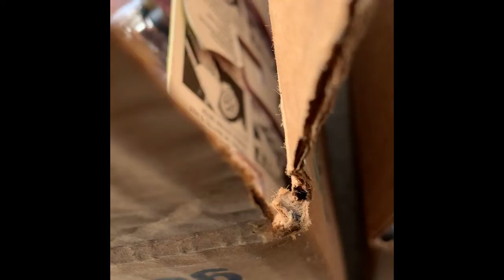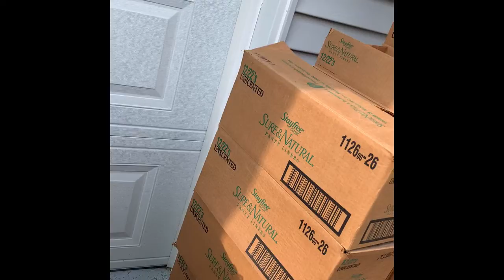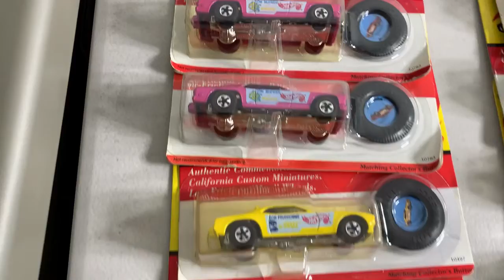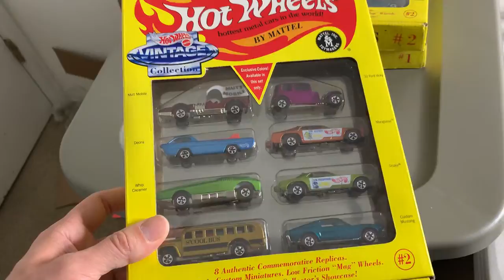I Went Back For More Hot Wheels...Twice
My eBay store: